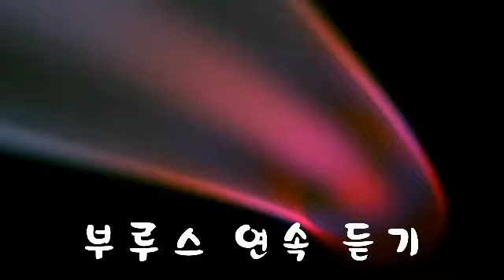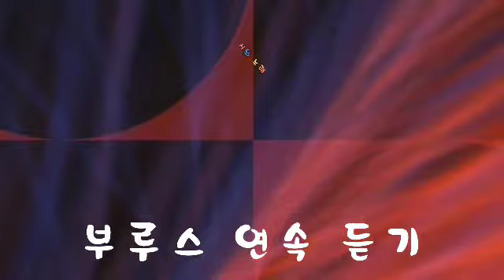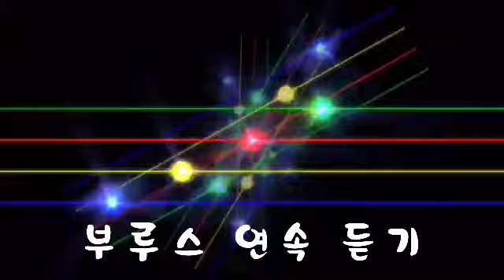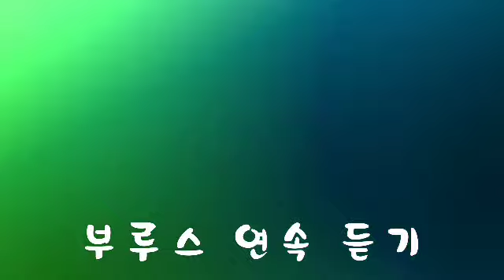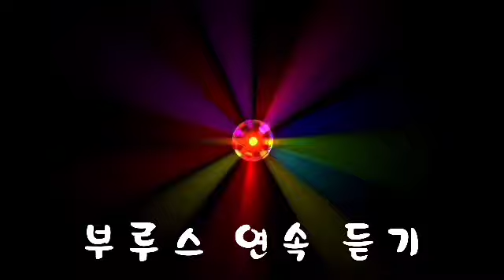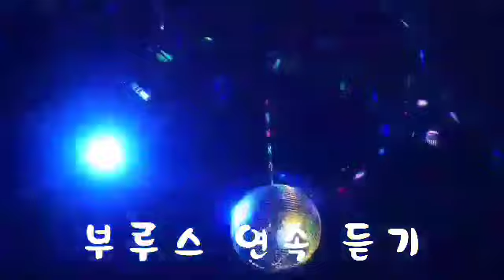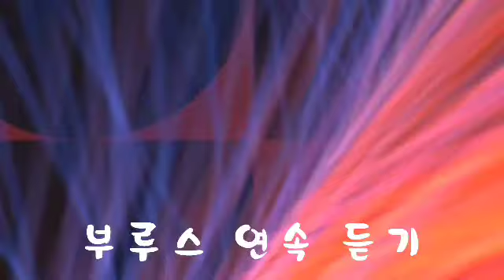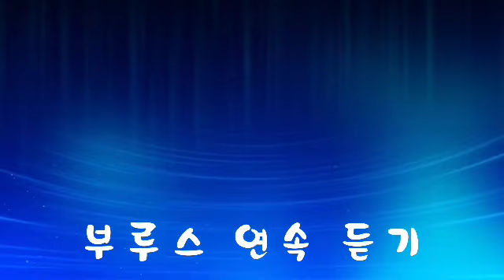부루스 연속듣기/ 콜라텍 현장 부루스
[돈버는 확실한 정보] 비트코인보다 더 전망좋은 파이코인 무료채굴-마지막 기회
초대코드: acefreecall (플레이스토어 또는 앱스토어에서 다운로드하기전에 초대코드 미리 복사해 가세요)